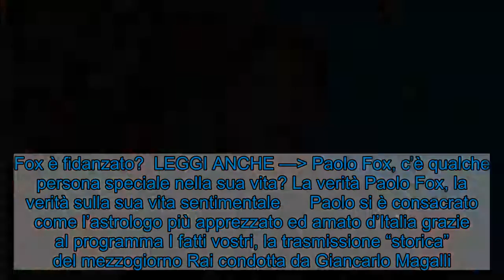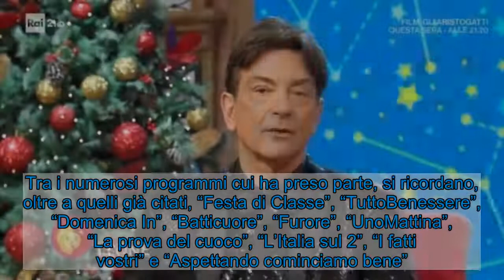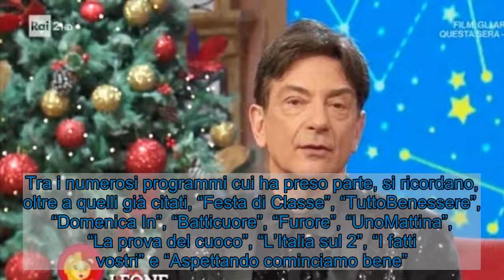Paolo Fox, quel dettaglio sulla sua vita privata: fan curiosi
Paolo Fox, noto astrologo italiano, ha sempre tenuto la sua vita privata top secret, ma sapete con chi è fidanzato?     Paolo Fox, questa sera sarà ospite al programma su Rai 1 “I Soliti Ignoti”. Il noto astrologo, che ormai da diversi anni è un volto noto della televisione, grazie al suo viso solare ha conquistato gran parte degli italiani. Ormai ciò che dice lui è legge! Infatti tutti noi non vediamo l’ora che arrivi al nostro segno per capire cosa ci attende nel futuro, ma questo volta indaghiamo sul suo futuro. Fox è fidanzato?  LEGGI ANCHE — Paolo Fox, c’è qualche persona speciale nella sua vita? La verità Paolo Fox, la verità sulla sua vita sentimentale      Paolo si è consacrato come l’astrologo più apprezzato ed amato d’Italia grazie al programma I fatti vostri, la trasmissione “storica” del mezzogiorno Rai condotta da Giancarlo Magalli. Purtroppo, nonostante sia un volto noto nel mondo dello spettacolo, poco si sa della sua vita privata. Non sappiamo se ha una fidanzata, ma siamo certi di una cosa: non ha figli. Fox è una persona realmente riservata, non frequenta party, feste e non fa a gara per finire sulla bocca di tutti. Tutta la sua vita sembra che sia completamente devota al lavoro.  LEGGI ANCHE — Paolo Fox ricoverato in ospedale, come sta? Fan preoccupati    Grazie alla sua notevole capacità comunicativa, che si affianca a uno stile brillante, Paolo con il passare degli anni si è trasformato in uno dei volti televisivi più conosciuti sulla Rai: grazie a lui, l’astrologia entra ogni giorno nelle case di milioni di italiani. Tra i numerosi programmi cui ha preso parte, si ricordano, oltre a quelli già citati, “Festa di Classe”, “TuttoBenessere”, “Domenica In”, “Batticuore”, “Furore”, “UnoMattina”, “La prova del cuoco”, “L’Italia sul 2”, “I fatti vostri” e “Aspettando cominciamo bene”.      Visualizza questo post su Instagram      Un post condiviso da paolofox_oroscopo (@paolofox_oroscopoo)